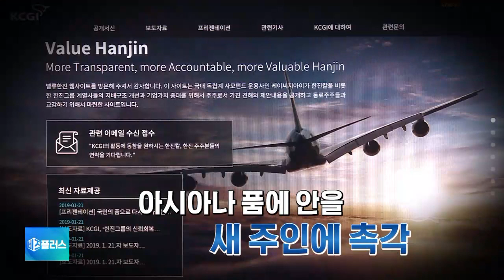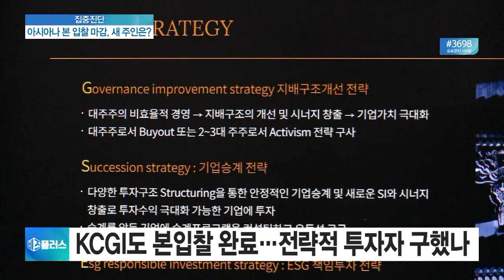[집중진단] 본입찰 마감한 아시아나, 새 주인은 누구?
■ 비즈플러스 '집중진단' - 황용식 세종대학교 경영학부 교수

올해 항공업계 최대 이슈라면 단연 아시아나항공의 매각, 그리고 새 주인은 누가 될 지입니다. 오늘(7일) 그 본입찰이 진행됐는데요. 관련해서 전문가 모시고 이야기 나눠보겠습니다.

Q. 유동성 위기에 벼랑 끝으로 내몰린 금호아시아나그룹이 아시아나항공을 매각하기로 결정했었는데요. 당시 경영계 안팎에선 예정된 수순이었단 평가도 있었지만, 상당히 충격적인 소식이었는데요. 당시 기억을 되짚어보면 어떻습니까?

Q. 하지만 매각 역시 순탄치 않았었죠?

Q. 지금까지도 항공업계 전반에 위기감이 확산되는 모양새잖아요?

Q. 먼저 인수전에 뛰어든 후보들, 면면을 평가해보면 어떻습니까?

Q. 일각에선 깜짝 후보 등장으로 애경그룹과 HDC현대산업개발의 양강 구도가 무너질 수 있다는 전망도 내놨었는데, 별다른 이벤트는 없었네요?

◇출연: 황용식 세종대학교 경영학부 교수